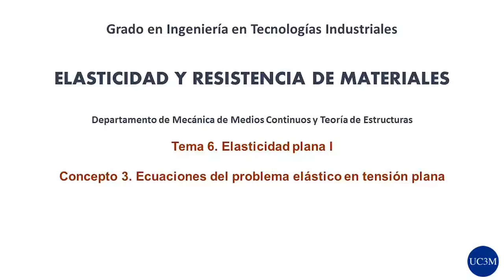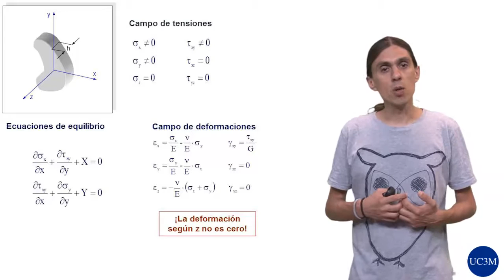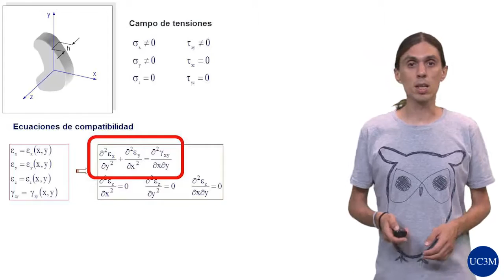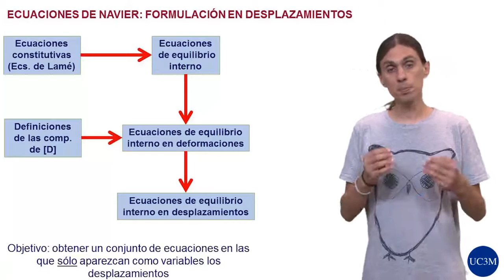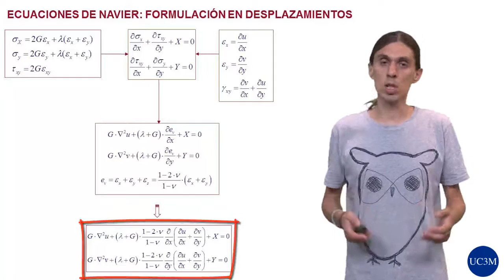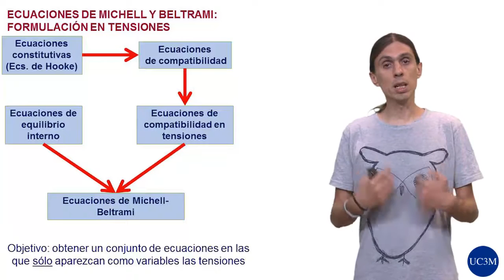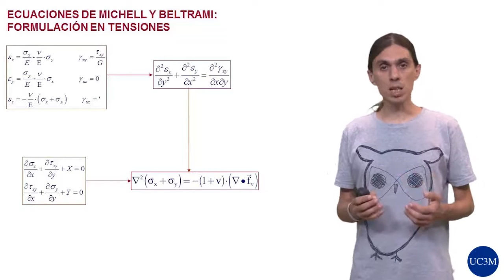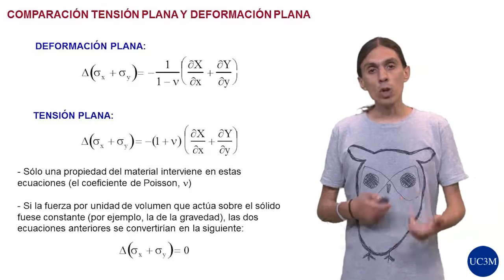ERM: 6.3. Ecuaciones del problema elástico en tensión plana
Elasticidad y resistencia de materiales.
Tema 6. Elasticidad plana I
Vídeo 3. Ecuaciones del problema elástico en tensión plana